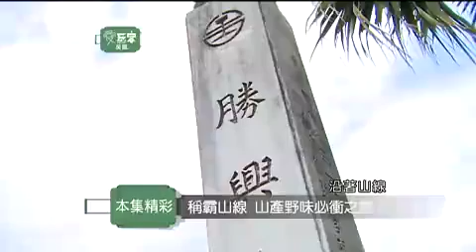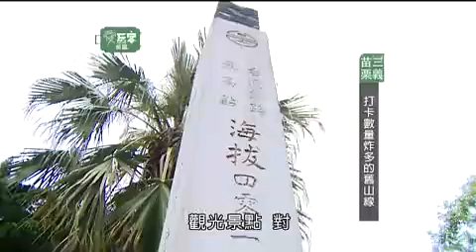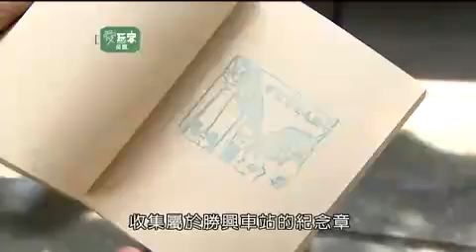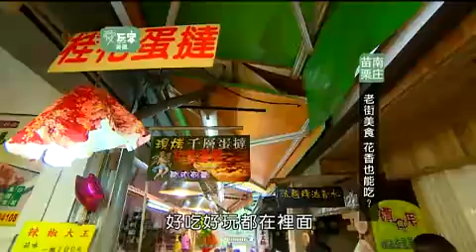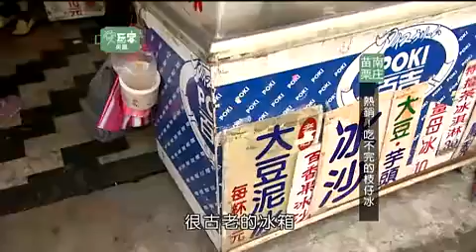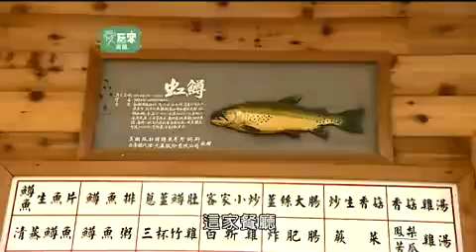愛玩客【精華】 - 稱霸山線 山產野味必沖之旅